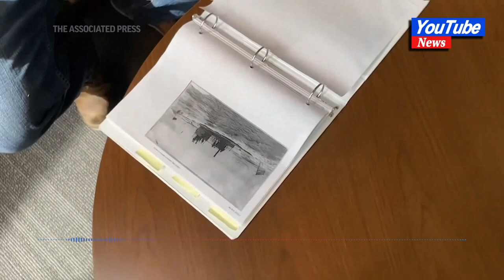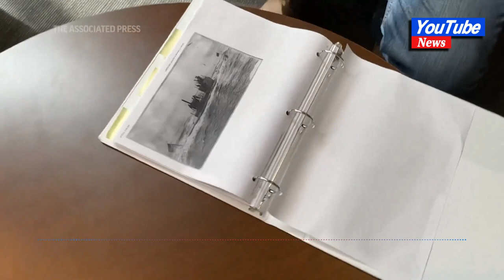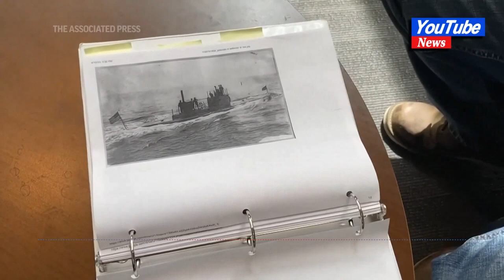Wreckage of submarine found by divers in Long Island Sound#news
Wreckage of submarine found by divers in Long Island Sound

HARTFORD, Conn. — Connecticut divers have discovered the wreckage of an experimental submarine that was built in 1907 and later scuttled in Long Island Sound.

The Defender, a 92-foot-long (28-meter-long) boat, was found Sunday by a team led by Richard Simon, a commercial diver from Coventry, Connecticut.

Simon said he had been interested in the story of the Defender for years. He spent months going over known sonar and underwater mapping surveys of the bottom of the sound, as well as government documents obtained under the Freedom of Information Act, to identify any anomaly that fit the size of the sub.

“A submarine has a very distinct shape,” he said. “It needs to be 100 feet long and 13 feet in diameter. So I made a list of everything that was that long and there was one target on that list.”

Simon then assembled a group of top wreck divers to determine if the Defender was in the location he had identified.

Poor tidal conditions forced them to abandon an attempt last Friday. They returned on Sunday and discovered the Defender lying on the bottom, more than 150 feet (45 meters) beneath the water’s surface, off the coast of Old Saybrook.

“It was legitimately hiding in plain sight,” he said. “It’s on the charts. It’s known about in Long Island Sound, just no one knew what it was.”
Simon described the agony of waiting on the deck of his research vessel, staring at a dive buoy in the fog and waiting for his two divers to surface. Once they did and confirmed they had found a sub, the team erupted in “pure joy,” he said.

Simon said he didn’t want to give the exact depth, because he said that could give away the sub’s location.

The submarine, originally named the Lake, was built by millionaire Simon Lake and his Bridgeport-based Lake Torpedo Boat Company in hopes of winning a competition for a U.S. Navy contract, according to NavSource Online, a website dedicated to preserving naval history.

It was experimental vessel, with wheels to move along the sea bottom and a door that allowed divers to be released underwater, Simon said.

The company lost that competition and Lake then tried refitting the boat for minesweeping, salvage and rescue work, renaming it the Defender. But he never found a buyer. It was a well-known sub and was even visited by aviator Amelia Earhart in 1929, Simon said.
But the submarine spent many years unused, docked in New London before eventually being abandoned on a mud flat near Old Saybrook. It was scuttled by the U.S. Army Corps of Engineers in 1946, but the corps never disclosed where, Simon said.

Simon said it was clear when his team found the wreckage that it was indeed the Defender. The length, the size and shape of protrusions on the submarine’s distinct keel, and the shape and location of diving planes characteristic of Lake-built vessels, all helped identify it, he said.

Simon and his team plan to spend the summer diving on the sub, filming it and taking photographs. He said he and the company he and his wife own, Shoreline Diving, put up the money for the search. He said he hasn’t figured out how to monetize the find, but said that wasn’t the goal in looking for it.

He has already contacted the Navy to see if it would be interested in helping preserve the wreckage.

The ship has some protections under what is known as the Abandoned Shipwreck Act, a 1988 law that would allow it to be treated as an archaeological or historical site instead of a commercial property to be salvaged, he said..

“So, as a wreck diver, I can go visit history; I can touch it; I can experience it,” he said. “It’s just a different connection to history, to the past that we don’t have in any other activity.”news